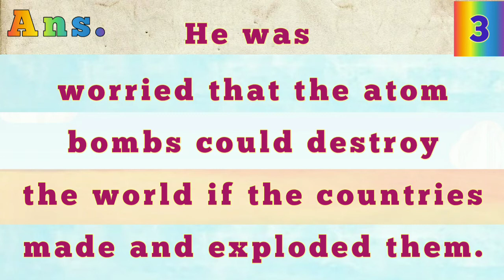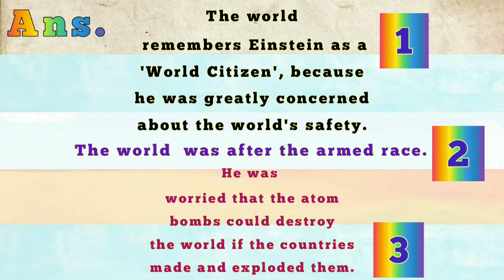Why does the world remember Einstein as a World Citizen ?